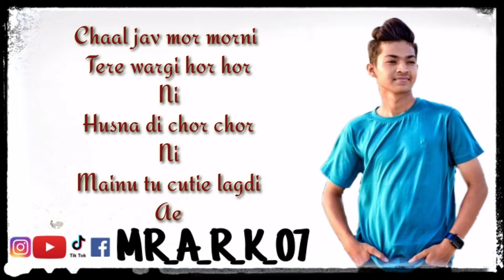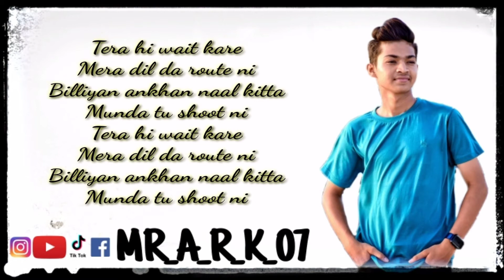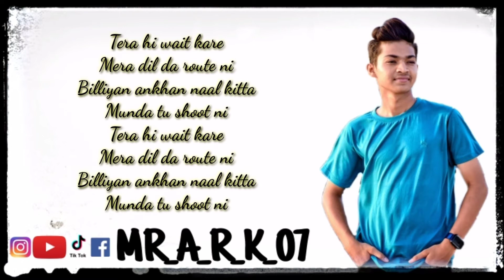FRUITY LAGDI HAI (FULL LYRICS) MR_A_R_K_07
MR_A_R_K_07
MR FAISU  ,  JANNAT ZUBAIR
RAMJI GULATI